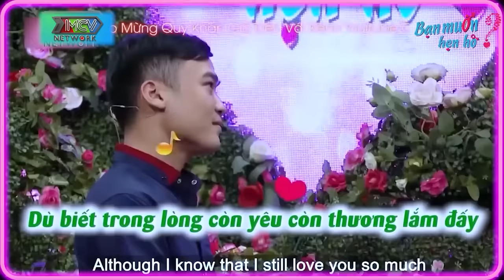Mỹ nữ xinh đẹp rụng tim cho HÔN vì chàng trưởng phòng ĐỘI VỢ LÊN ĐẦU như bà hoàng | Bạn Muốn Hẹn Hò